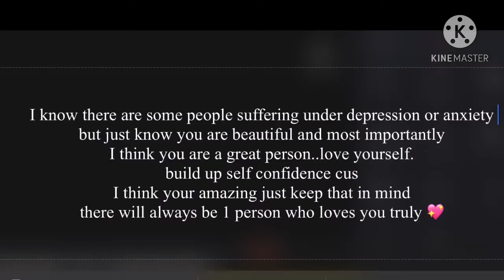Thank you ✨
Ehem ignore that I look like a 6yo kid-

Love you have a great day 💖✨